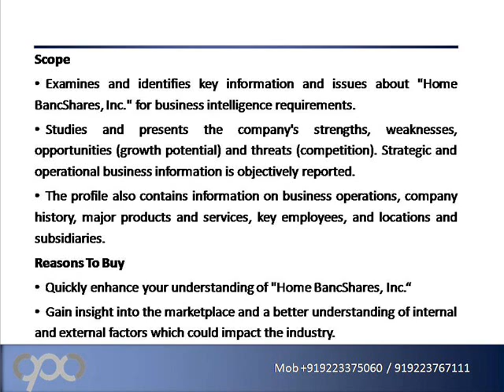Home BancShares, Inc HOMB Company Profile and SWOT Analysis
Companyprofilesandconferences.com glad to promote a new report on "Home BancShares, Inc. (HOMB) - Company Profile and SWOT Analysis" which contains in depth information and data about the company and its operations also contains a company overview, key facts, major products and services, SWOT analysis, business description, company history, key competitors, financial analysis, recent developments, key employees, company locations and subsidiaries as well as employee biographies.